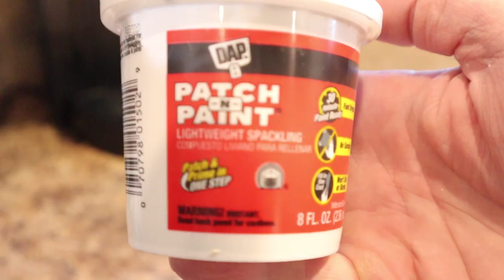Make a Window Valance | Easy DIY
If you're looking to cover up the ugly blind rack that's attached to the top of the window, this is the video on how to do it! Ours had some old red paint, a wide gap, and other flaws that we wanted to just cover up with a simple window valance.

For the New Ryobi Nail Gun

This simple decorative window trim is an easy project that anyone can do, as long as you have some type of saw - whether it's an electric one or a hand one - and a Ryobi nail gun or the old fashioned hammer and nails.

It's as easy as cutting two 1" pieces of 1x4 for the spacer that separates the window trim from the wall, and then a long piece of 1x4 the width of your window PLUS 1" on each side extra.

Then just fasten the window trim to the spacers after making sure it's all level, puddy up the holes, and then paint!

Ryobi Nail Gun
1 3/4" Brad Nails

Kelly Concepts is a participant in the Amazon Services LLC Associates Program, an affiliate advertising program designed to provide a means for sites to earn advertising fees by advertising and linking to Amazon.com